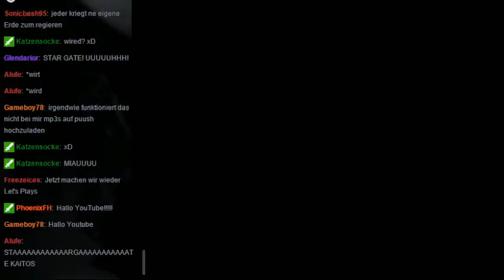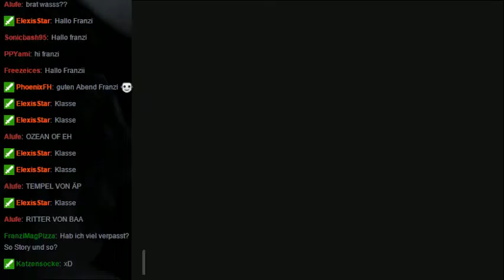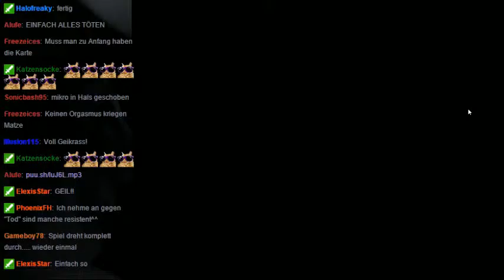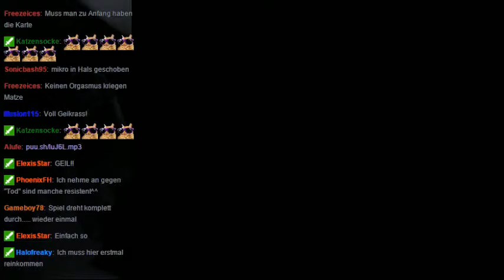Chill Stream : Baten Kaitos #47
Dies sind die Aufnahmen aus dem Playthrough von Baten Kaitos. November 2015! Viel Spaß!